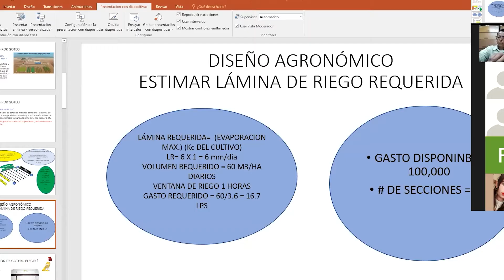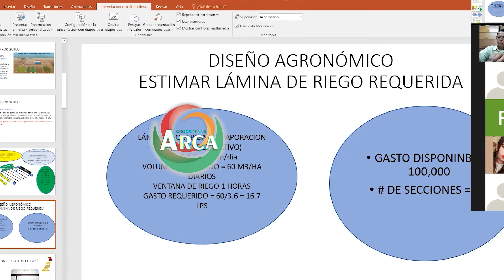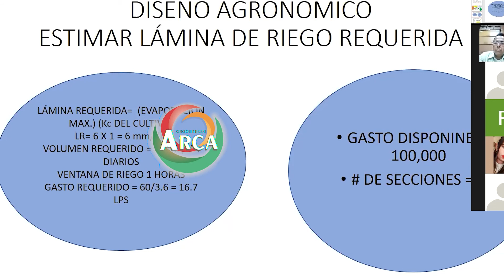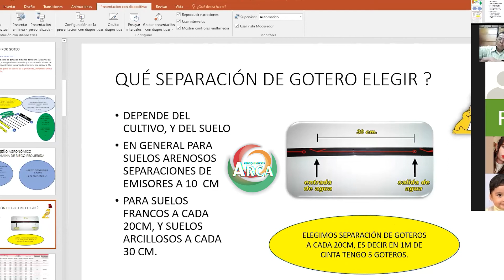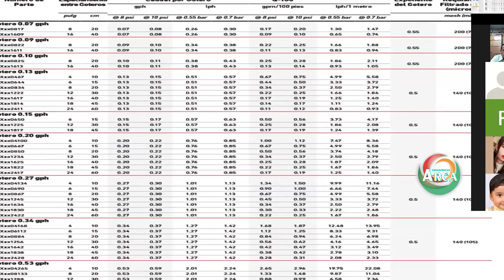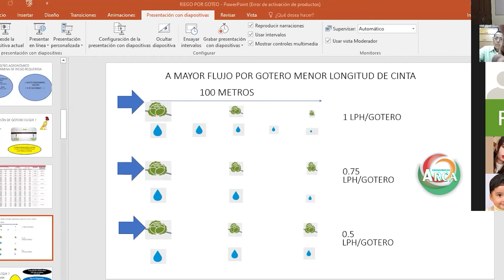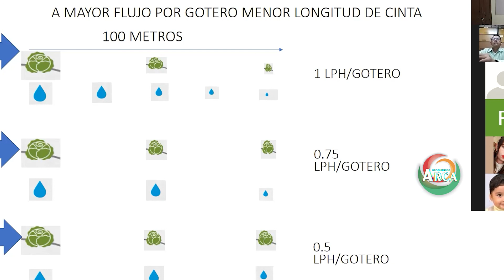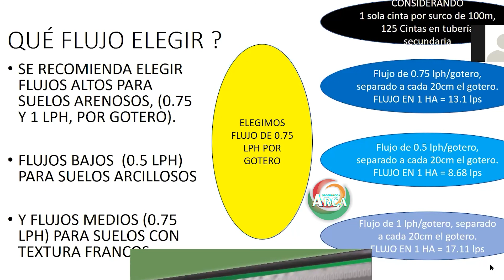GRATIS || CURSO || DISEÑO PRÁCTICO || EN SISTEMAS DE RIEGO || PARTE 1 || ARCA BLOGS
Familia, nos es muy emocionante poder compartir con ustedes el curso que impartió el Ing. Ángel Herrera sobre diseño práctico en sistemas de riego, si quieres continuar aprendiendo te invito a que te suscribas y actives la campanita de notificaciones ya que estaremos subiendo el curso completo y otros cursos más adelante.